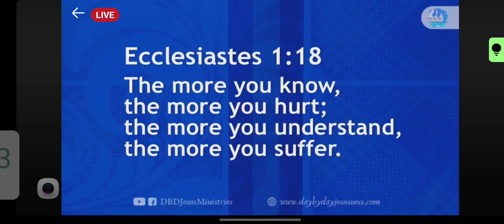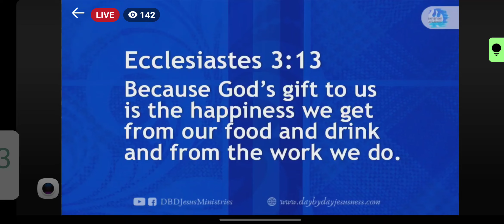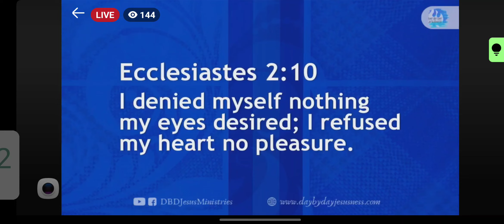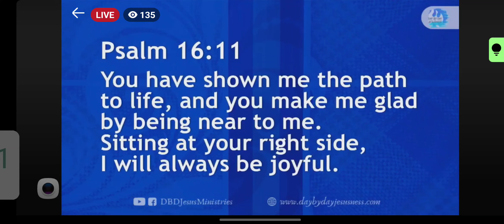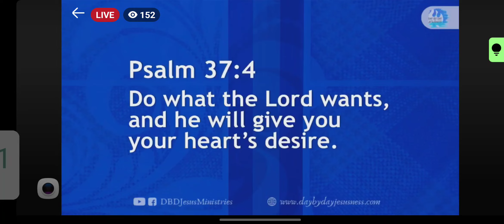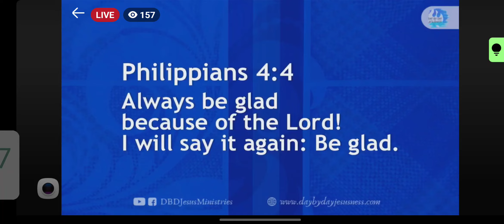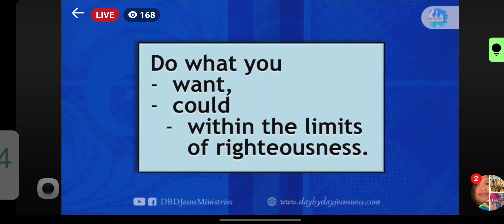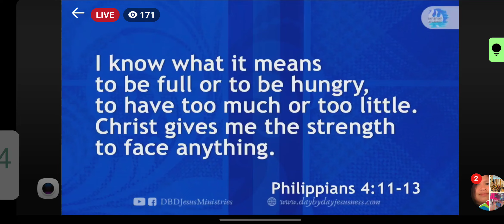When You Can't Be Happy By Pastor Ed Lapiz